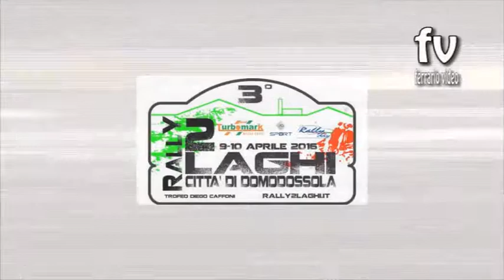3°Rallyday 2 Laghi 2016 Pinzano - Zegna by Ferrario Video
Onboard con Corrado Pinzano navigato da Marco Zegna su Renault Clio S1600 lungo la ps 6 del 3°Rallyday 2 Laghi 2016.
4'ASSOLUTI.